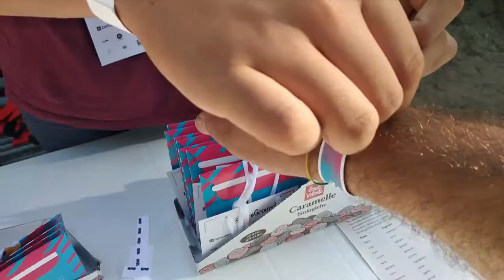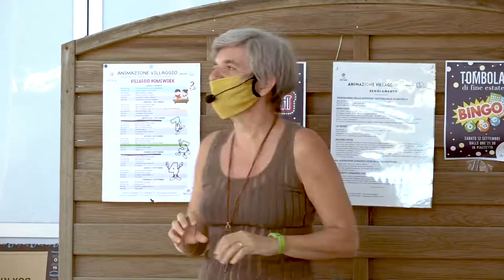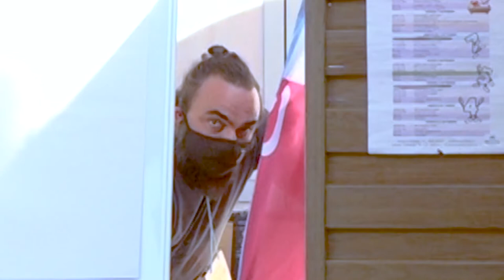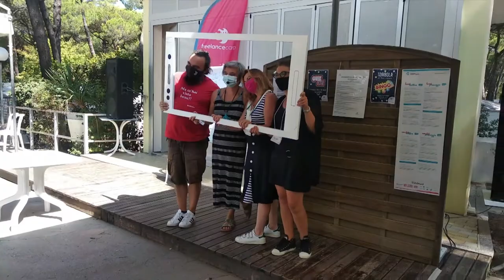Freelancecamp Marina Romea 7-8 settembre 2020: 4 minuti di spirito Freelancecamp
Tutto lo spirito del Freelancecamp in poco più di 4 minuti: l'accoglienza, i talk, il networking, i momenti divertenti e quelli conviviali. Ma soprattutto la gioia di stare insieme.